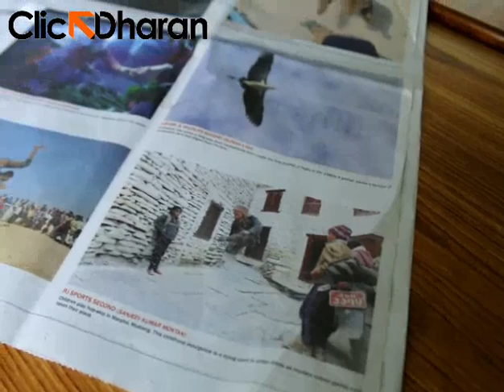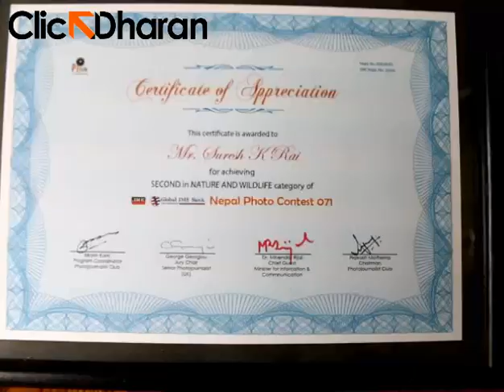Interview with Suresh Rai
Suresh Rai is the runner up on Wildlife category for pjclub photo contest 2014.